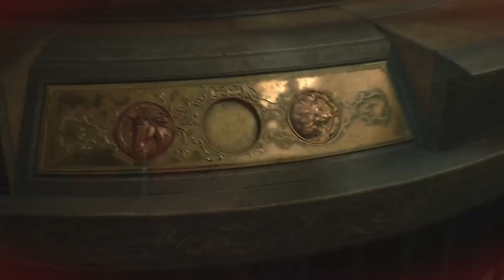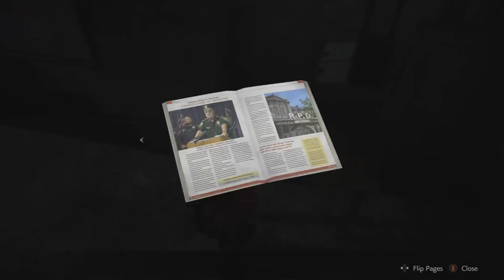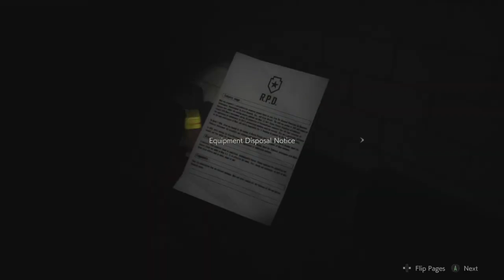SAVING A GIRL FROM A MUTANT!!! | Resident Evil 2 Ep 3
We streamed this live on twitch @UIW_Jray. Watch me live to help me get through this playthrough.